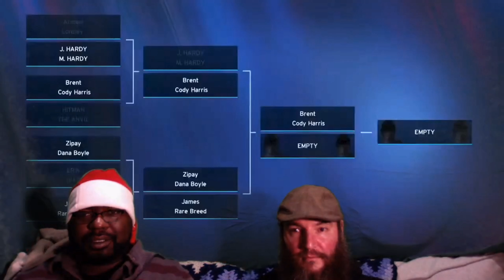Most Dangerous Tag Team in Digital Wrestling : Frenemies Of The Ring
With a Me and The Boys Tag Team Tournament on the horizon, Brent requests a partnership with Cody Harris.  The match up broke new ground in the digital wrestling world - creating never before seen glitches within the WWE 2K engine.  Follow the timeline of match highlights from the Sweet 16 tournament to a Me and The Boys first, Eve of Challengers - Free Per View!  Witness a rivalry unfold and prepare yourself for the Season 3 finale.  New Episodes Thursdays (link at the top of this description).